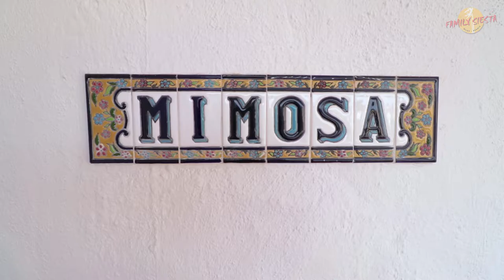Mimosa - Family Siesta, Costa del Sol, Spania - MIMOSA - FERIELEILIGHET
MIMOSA - FERIELEILIGHET, Spania.
2 soverom og 2 bad. Rom for 6 personer.

Leiligheten består av to soverom, hvert med sitt private bad. Soverommene er store og romslige, hver med dobbeltsenger og god garderobeplass.

Leiligheten har et nytt kjøkken med kjøleskap m/fryser, oppvaskmaskin og gass/elektrisk og stekeovn. Det er en spisestue med bord og stoler til åtte personer, og en stor stue med sofaer foran peisen og TV’en.

Utvendig er en liten patio vis-a-vis svømmebassenget, samt en stor terrasse med utsikt over fjellandsbyen Mijas og solnedgangen bak fjellene.

Størrelse: 120m2
Soverom: 2
Bad: 2

Kjøleskap, Stekeovn, Oppvaskmaskin, Vaskemaskin, TV, DVD, Peis, Parkering.

Produced by Goltermann Design
Video, Photo & Web

Finally it would not be possible if Adobe Creative Cloud didn't exist